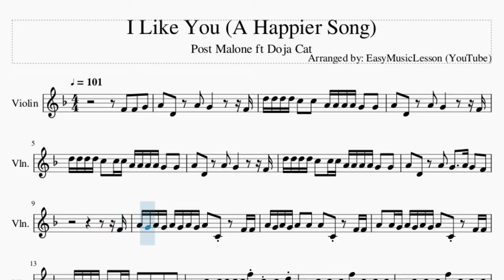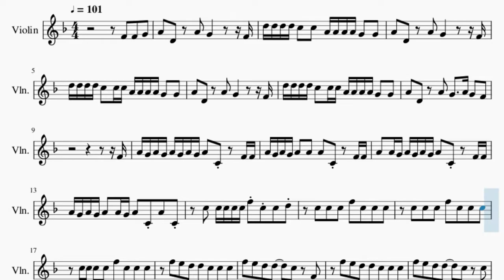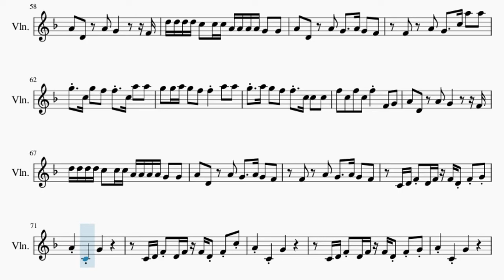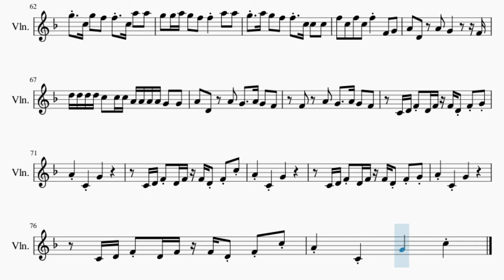Violin Sheet Music: How to play I Like You (A Happier Song) by Post Malone ft Doja Cat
Comment and let us know how the videos have helped you. It keeps us going! :)Here is a sheet music/tab video on the song I Like You (A Happier Song) by Post Malone ft Doja Cat on the violin. A violin sheet music arrangement which is transposed to notes that are easily played by violin, for the song I Like You (A Happier Song) by Post Malone ft Doja Cat.

EasyViolinLesson teaches you to play the your favorite instrument, through well-arranged sheet music so that you too can learn how to play I Like You (A Happier Song) by Post Malone ft Doja Cat on the violin as fast as you can. A violin sheet music with backing tracks to help your play the song better.

Chords of Violin arrangement:
G Min   C Maj   F Maj   G Min 7   C Maj   F Maj   G Min   C Maj
F Maj   G Min 7   C Maj   F Maj   D Dom 7   G Min   C Maj   F Maj
G Min 7   C Maj   F Maj   D Dom 7   G Min   C Maj   F Maj   G Min 7
C Maj   F Maj   D Dom 7   G Min   C Maj   F Maj   G Min 7   C Maj
F Maj   D Dom 7   G Min   C Maj   F Maj   G Min 7   C Maj   F Maj
D Dom 7   G Min   C Maj   F Maj   G Min 7   C Maj   F Maj   D Dom 7
G Min   C Maj   F Maj   G Min 7   C Maj   F Maj   D Dom 7   G Min
C Maj   F Maj   G Min 7   C Maj   F Maj   D Dom 7   G Min   C Maj
G Min 7   C Maj   F Maj   D Dom 7

Melody notes of Violin:
F4   F4   G4   A4   D4     A4   G4           F4
D5 D5 D5 D5 C5   C5   A4 A4 A4 A4 G4   G4
A4   D4     A4   G4           F4
D5 D5 D5 D5 C5   C5 C5 A4 A4 A4 A4 G4   G4
A4   D4     A4   G4     A4 G4   F4
F4
A4 G4 A4 G4 A4 G4 A4 G4 A4   C4     F4 F4
A4 G4 A4 G4 A4   A4   A4   C4     F4 F4
A4   A4 G4 A4 G4 A4 G4 A4   C4     F4 F4
A4 G4 A4 G4 A4   A4 G4 A4   C4 A4   C4
C5   C5 C5 C5 C5 F5 C5 C5   D5
C5   C5   C5   F5   C5   C5   C5
C5 C5 C5   C5   F5   C5   C5   C5
F5   E5   D5   D5   C5   C5   C5
F5   E5   D5   D5       C5     F4
F5   E5   D5   D5       C5     C5
A5   A5   G5   G5   F5   F5 E5   E5 E5
F5   E5   D5 D5 D5   C5   C5 A4   A4 A4
C5   C5   D5   A4   G4   G4 G4   F4 F4
F4     A4   G4     A4 G4   F4
A4 G4 A4 A4 A4 D5   C5   A4   G4
A4 G4 A4 A4 A4 A4 A4 D5   C5   A4   A4
A4 G4 A4 A4 A4   D5   C5   A4   A4
C5 C5 C5 C5 C5   F5   E5   C5   C5
C5   C5   D5   A4 G4 A4     C5 C5 C5
C5   C5 C5 D5   A4 G4 A4   C5 C5 C5 C5 C5
C5   C5 C5 D5   A4 G4 A4 C5 C5 C5 C5 C5 C5
C5 C5 C5 C5 C5   A4   C5   A4 C5 C5 C5 A4
C5   C5 C5 C5   Bb4   A4     C5   C5
C5 C5 A4 A4 C5   Bb4   A4   C5 C5 C5 C5 C5 C5
C5   F4 F4 C5   Bb4   A4     C5 C5 C5
D5     C5 C5     A4 G4 A4 G4 A4 G4 A4
A4     G4 G4     C5 A4 C5 A4 C5 A4 C5
D5     A4 A4     A4 G4 A4 G4 A4 G4 A4
A4     G4 G4     C5 C5 C5 C5 C5   C5 C5
F5   C5 C5     C5 C